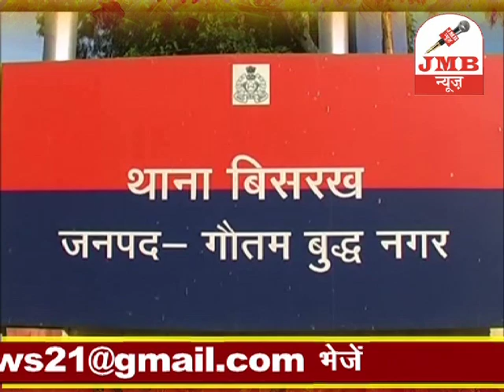अराजक तत्वों ने माहौल बिगाड़ने के अंबेडकर की प्रतिमा को छतिग्रस्त किया